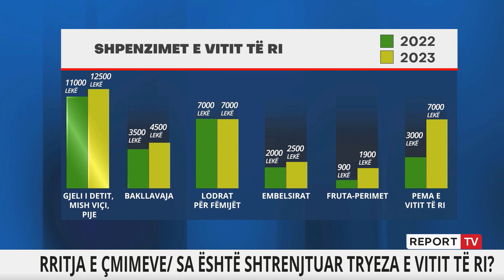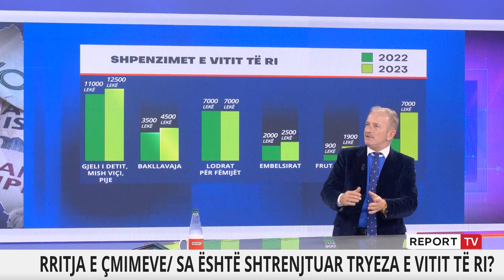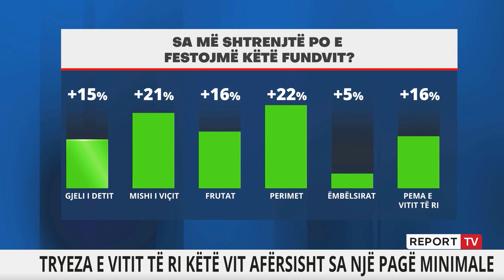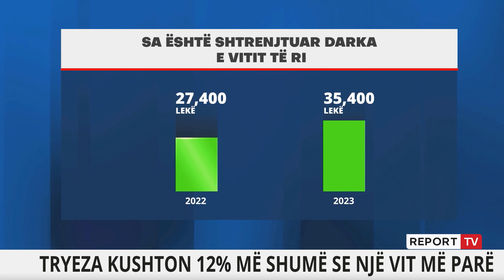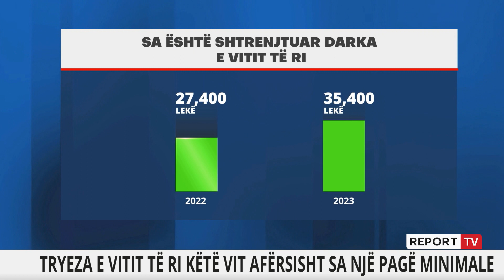Report TV -Rritja e çmimeve/ Sa është shtrenjtuar tryeza e vitit të ri?